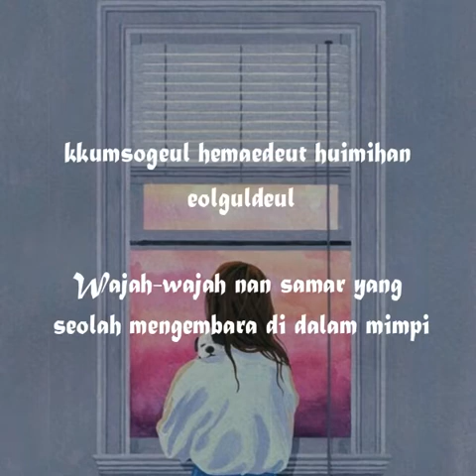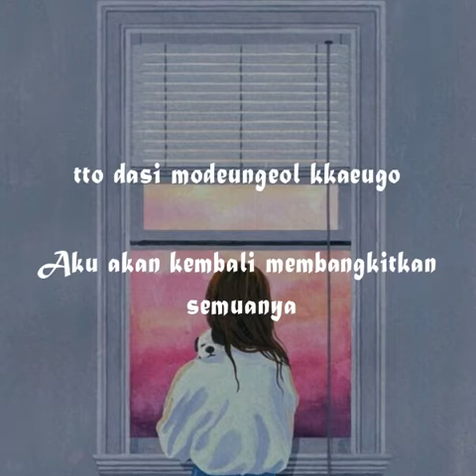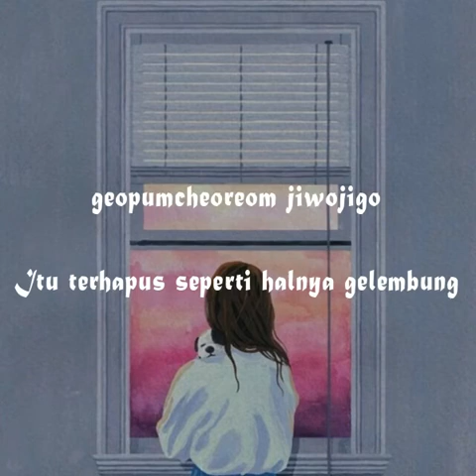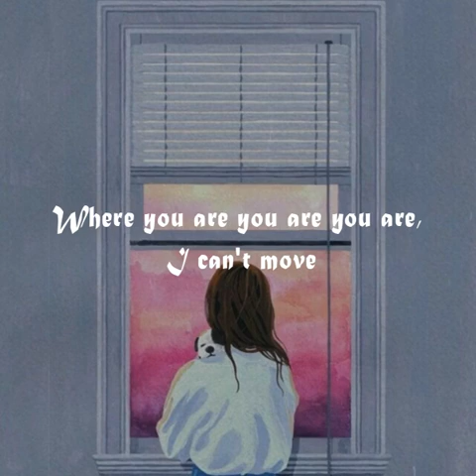JUN & CHAN (A.C.E) WHERE YOU ARE OST THE GAME TOWARDS ZERO SUB INDO